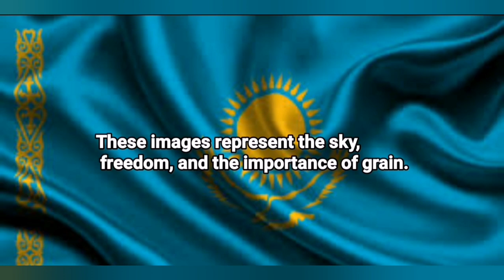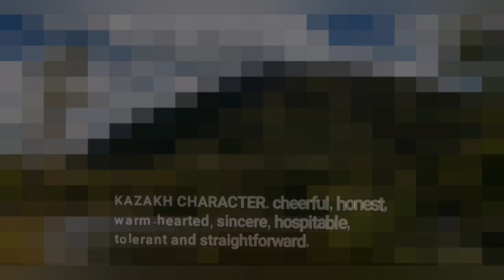Only in Kazakhstan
Kazakhstan It is the world's largest landlocked country, and the ninth-largest country in the world, with an area of 2,724,900 square kilometres (1,052,100 sq mi). Kazakhstan is the most dominant nation of Central Asia economically, generating 60% of the region's GDP, primarily through its oil and gas industry.